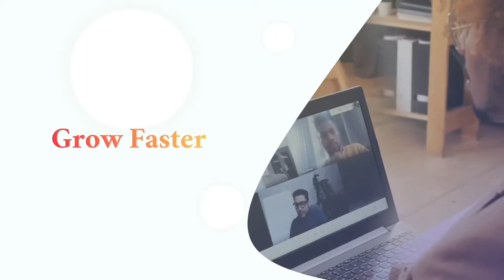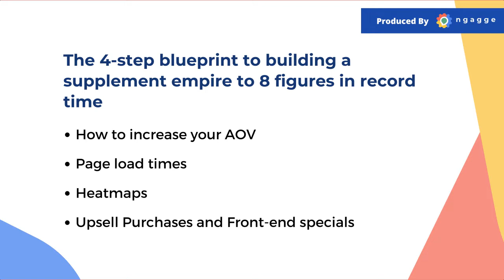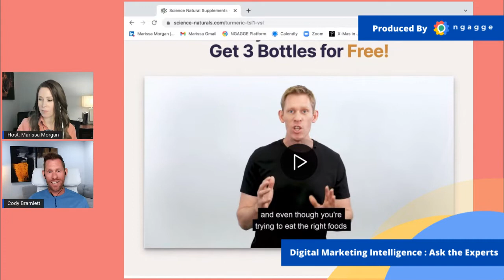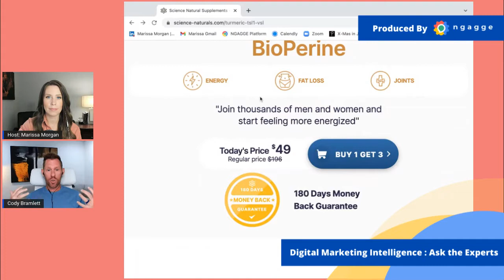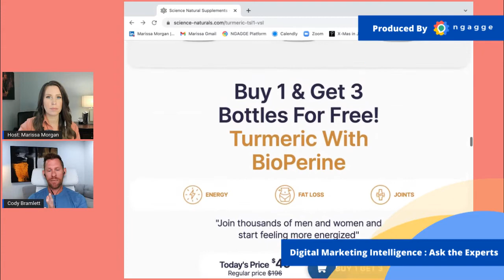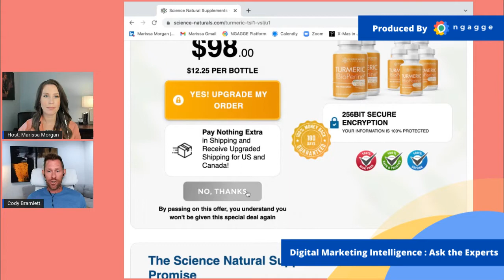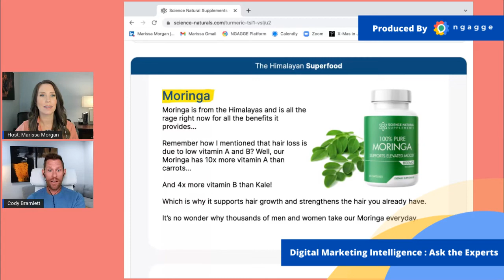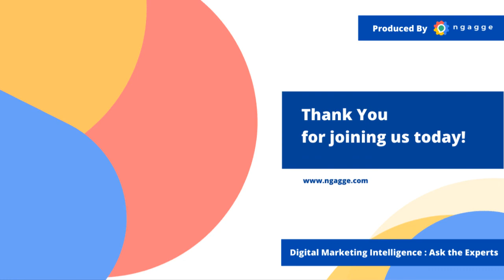Episode 93: Cody Bramlett (E-commerce Case Study)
Case Study: Health Supplements

Science Health Naturals

The 4-step blueprint to building a supplement empire to 8 figures in record time.

An extremely successful serial supplement entrepreneur explains!